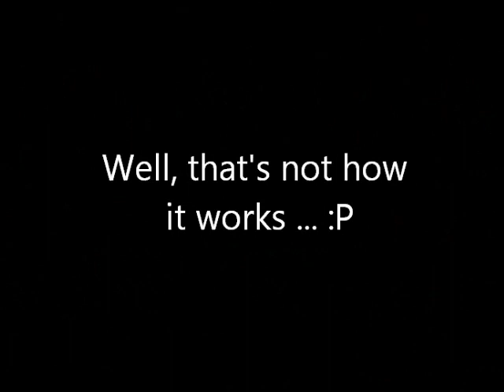Mushroom Kingdom Fusion (Walkthrough) - Part 112: Aztec secret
Key and treasure hunting in the Mexican jungle!